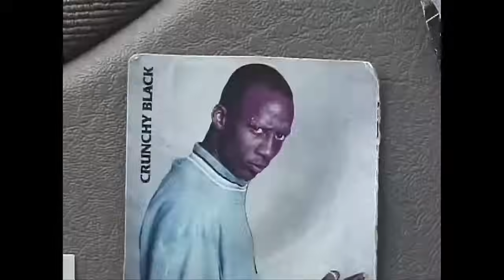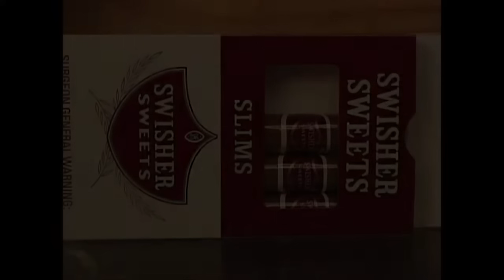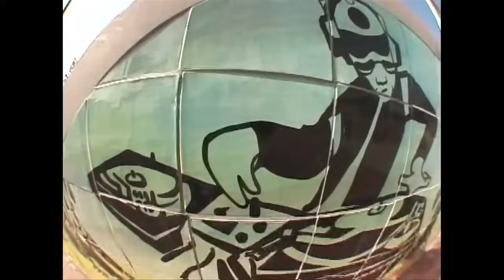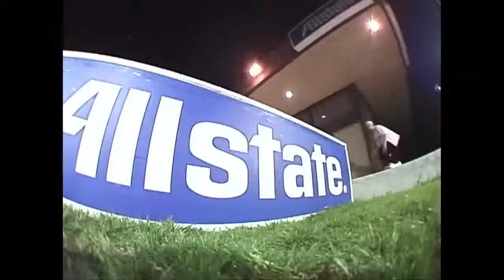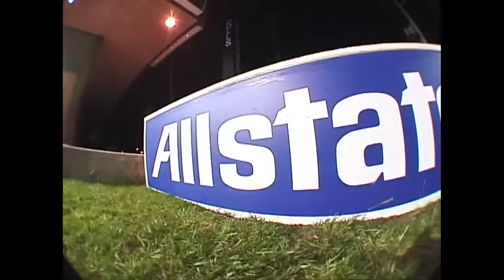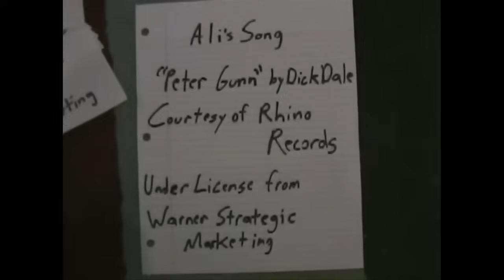Baker 3 (2005)